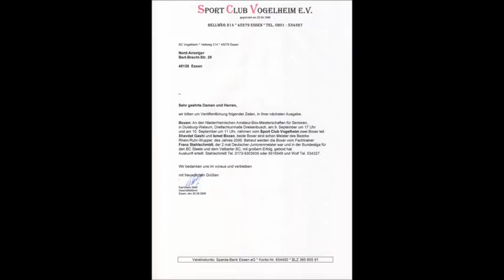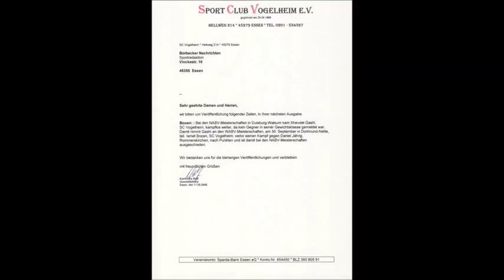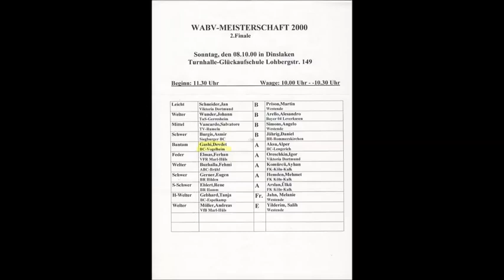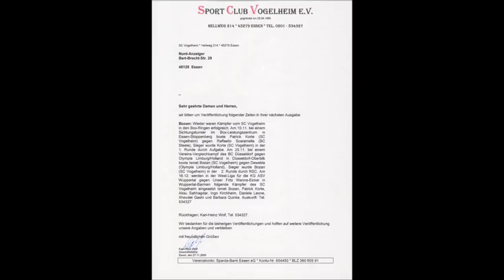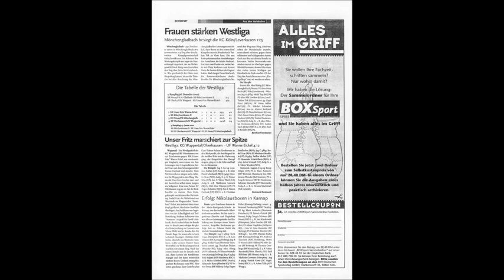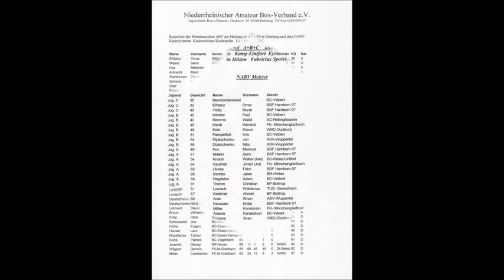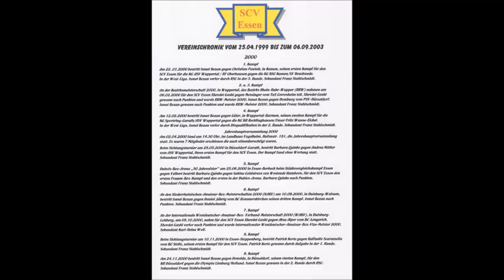1923 * Der Sportler * Boxen * SC Vogelheim * Juli bis Dezember 2000 * Gashi * Bozan * Teil 2